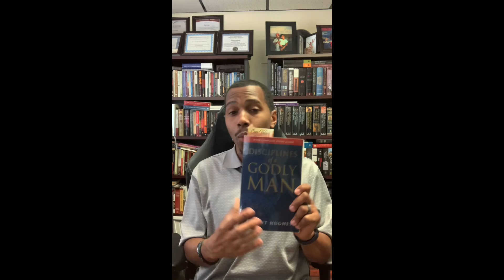Man Cave Monday September 20th 2021